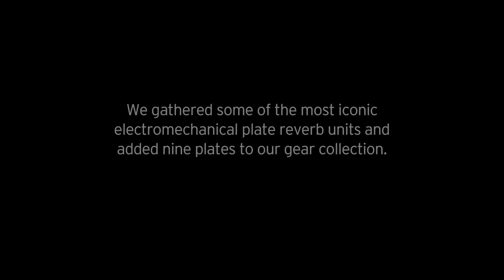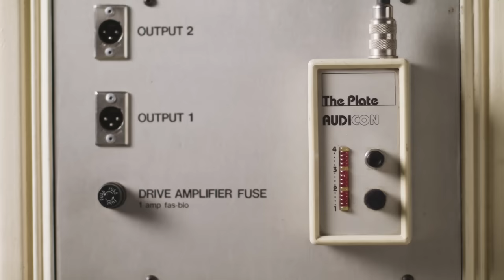Introducing Soundtoys SuperPlate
Meet the must-have plate reverb plug-in from Soundtoys and explore the legendary gear that inspired it. SuperPlate brings the unique tonal character of five classic electromechanical plates into your studio – without the massive investment and back-breaking weight of the originals. Its advanced algorithms capture a level of unmatched realism and versatility and create luscious, expansive effects.

All reverbs on this track were created by SuperPlate.